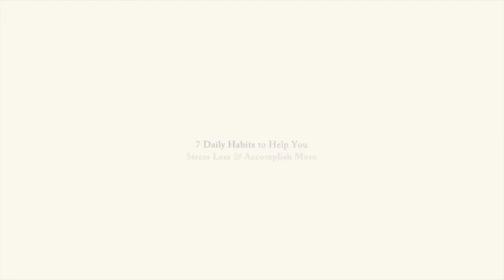Win the Day | Fly the Kite | DJ Bryant